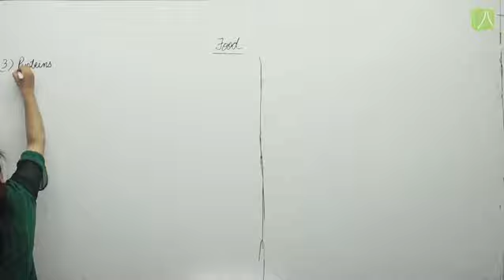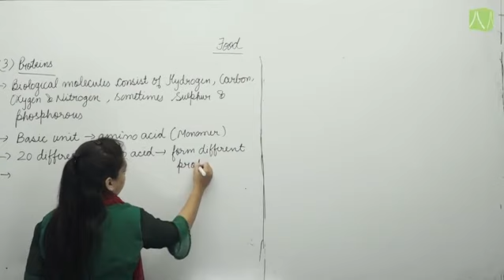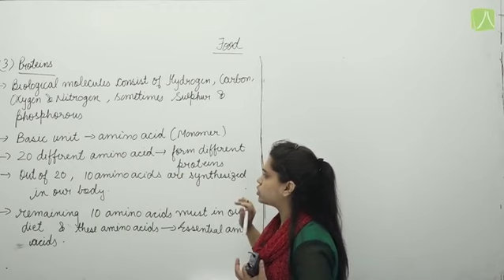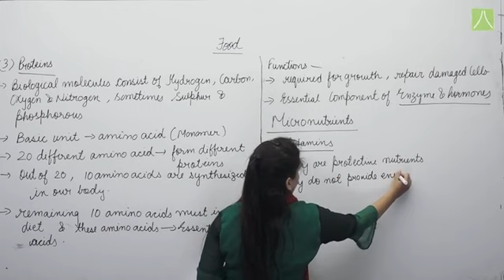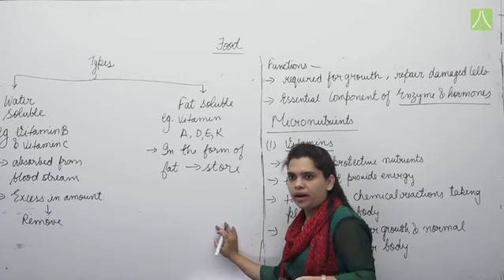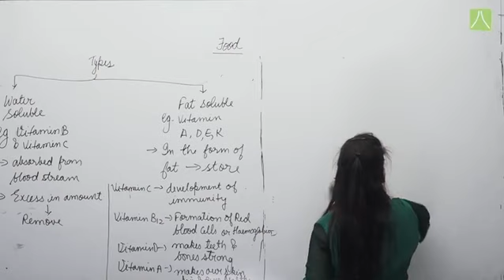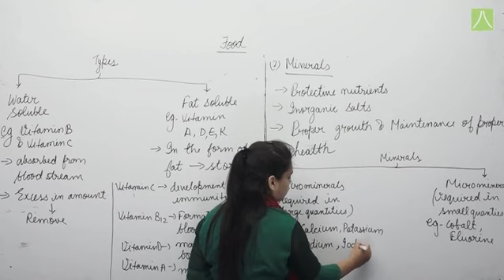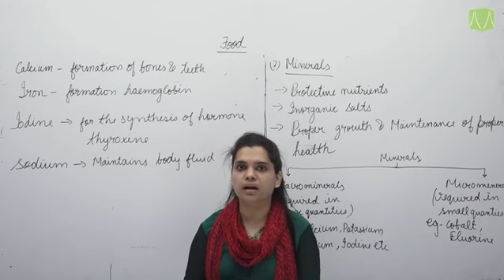FOOD | L-2 | BIOLOGY | CLASS - VII